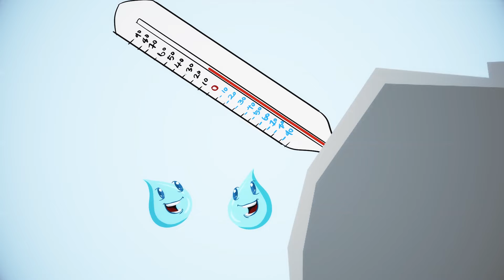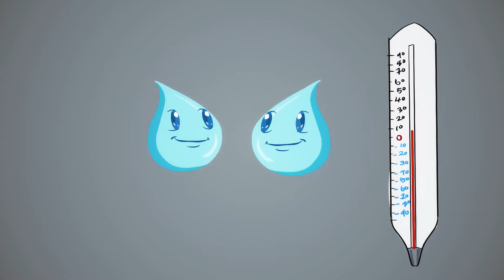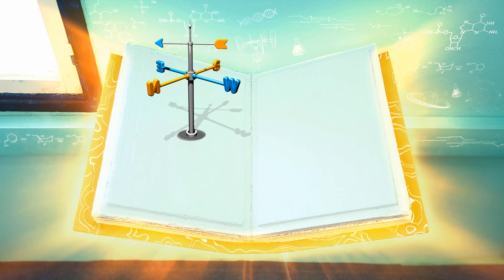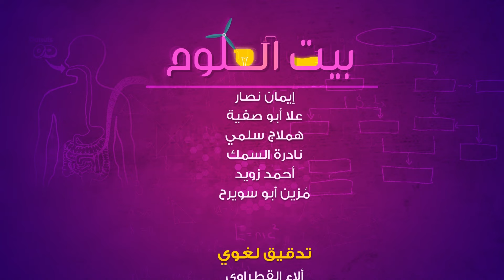بيت العلوم | رحلة قطرة | مظاهر الحالة الجوية | الموسم الأول | حلقة #3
مشاهدة ممتعة